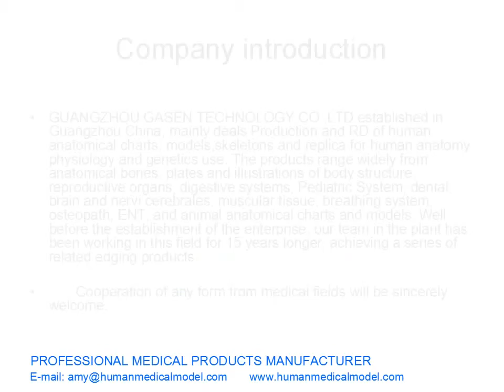MODELO MÉDICO DE GARGANTA CARDIOPULMONAR ENT MÉDICO DE PULMÓN ANATOMÍA MODELO GASEN XZ007（副本）